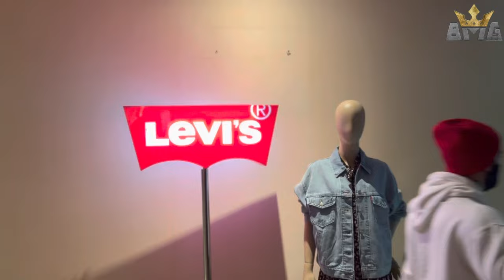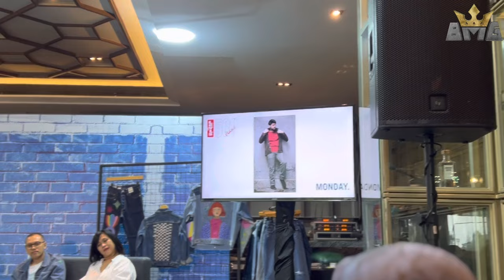Bangga asli!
Brown meets Grey
“Be More Gentle”
Extrait de parfum 50 ML

General description : citrus with freshness of aquatic sea and calming musky notes

Top note : aromatic , warm spicy , salty , amber

Middle note : woody, musky , herbal , marine

Based note : patchouli, cinnamon, coconut, balsamic